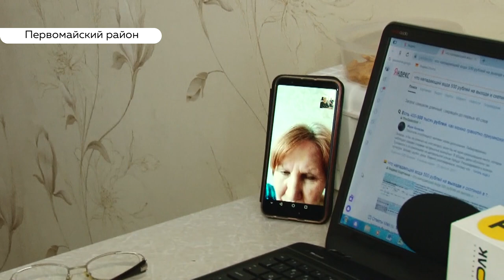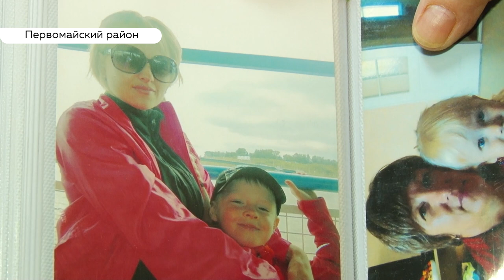Татьяна Кадукина, которая попросила воду у Медведева хочет баллотироваться в депутаты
Татьяна Кадукина, которая в ноябре прошлого года упала в ноги экс премьер-министру Медведеву, хочет баллотироваться в депутаты. Это уже не первая попытка женщины пробиться во власть, четыре года назад порыв пресекли местные чиновники.